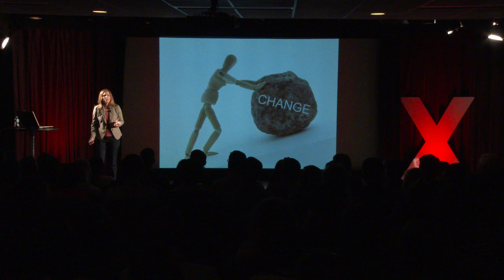How to Deal with Resistance to Change | Heather Stagl | TEDxGeorgiaStateU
When it comes to change, we tend to naturally resist it. However, the reasons for resistance to change are not always what you might think.  Change advocate Heather Stagl encourages us to think about the hidden resistance to change.

As founder of Enclaria, Heather Stagl equips individuals and teams to influence change at work through individual coaching, team workshops, and training programs. Heather is a blogger and radio host of the "Influence Change at Work" show on BlogTalkRadio. She is the author of 99 Ways to Influence Change and the change management toolkit, the Irresistible Change Guide.  After moving to Atlanta, she conducted a research and training program on strategy execution at Balanced Scorecard Collaborative.  She holds a Bachelor of Science in Industrial Engineering from Northwestern University and an MBA in Leadership and Change Management from DePaul University. Heather completed coach training at The Coaches Training Institute. She was the 2011 Chair of Organization Change Alliance, a learning community of organization development practitioners in Atlanta.